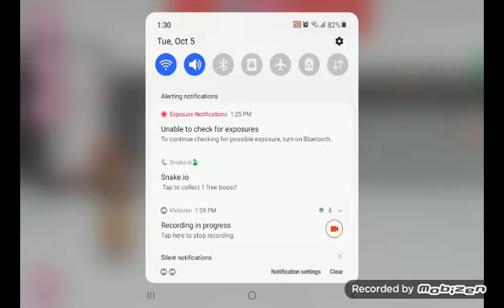L.O.L surprise disco house (gameplay)